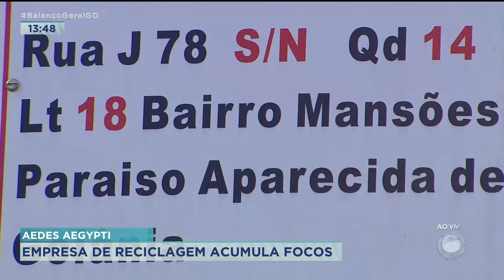AEDES AEGYPTI: EMPRESA DE RECICLAGEM PREOCUPA MORADORES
MORADORES DO SETOR MANSÕES PARAÍSO, EM APARECIDA, ESTÃO PREOCUPADOS COM A QUANTIDADE DE SUCATAS QUE UMA EMPRESA DE RECICLAGEM ESTÁ ACUMULANDO NA REGIÃO. O MEDO DELES É QUE O LOCAL POSSA SERVIR DE CRIADOURO DO MOSQUEIRO AEDES AEGYPTI.